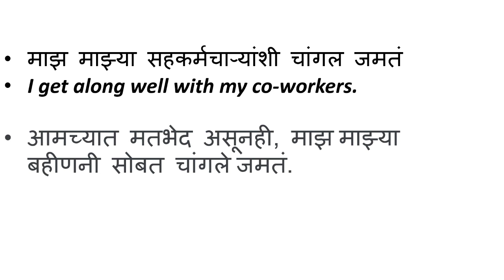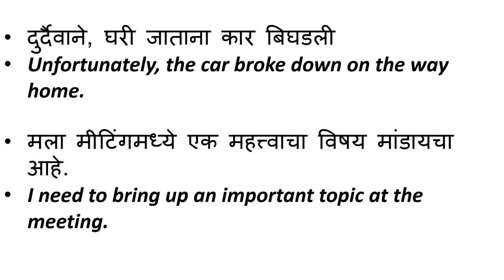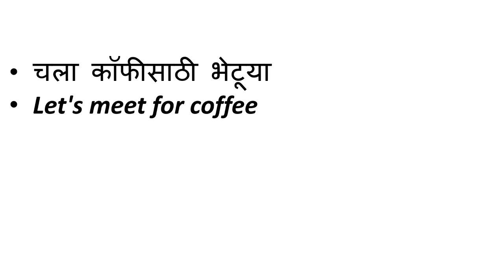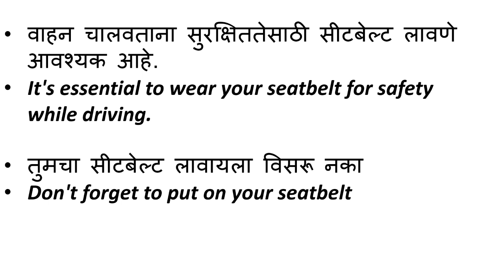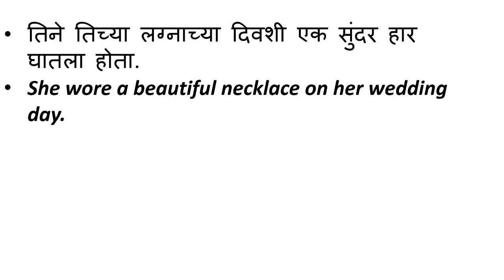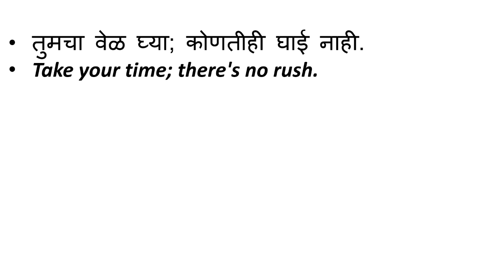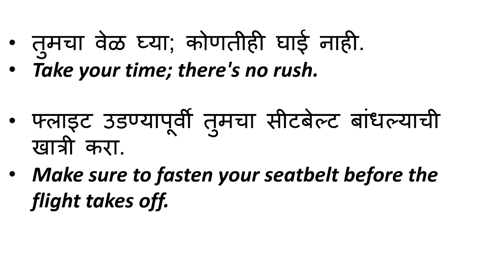30 Daily used english sentences marathi रोज वापरलेजाणारे इंग्रजी वाक्ये